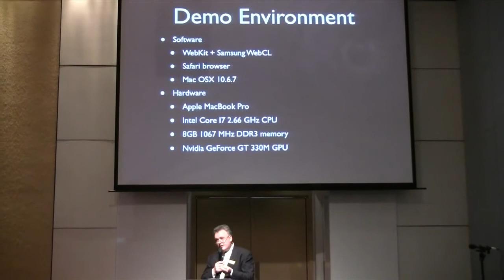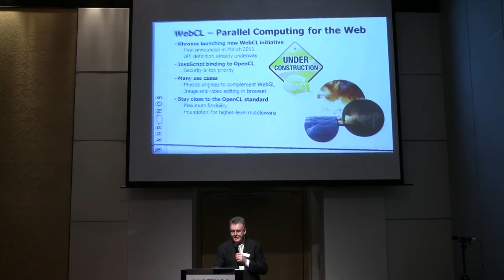2 - Neil Trevett - Ecosystem Overview - Part 2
Khronos Group growth continues to be significant and demonstrates the huge opportunity we share as members of this highly specialized industry. Throughout 2012, Khronos is hosting a series of media events, educational sessions and F2F meetings for consortium members and prospective clients. The Khronos Pan Pacific Road Show 2012 is devoted to our members and colleagues in the Pan Pacific region with a focus on education and training.